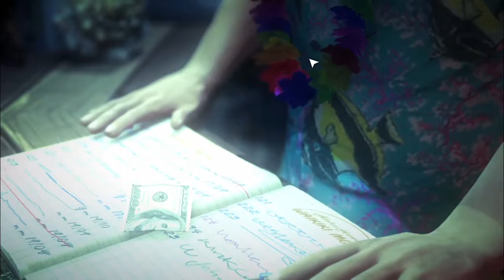11 Hitman Absolution Death factory and Kill monster Sanchaez